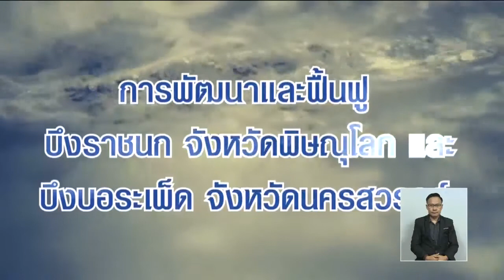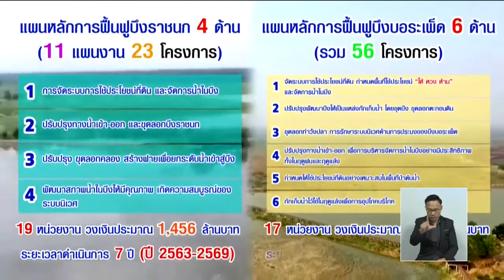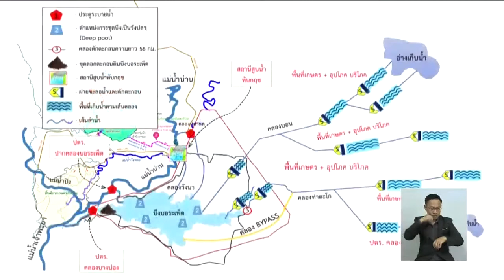มติคณะรัฐมนตรี ฉบับประชาชน 4 มิถุนายน 2562